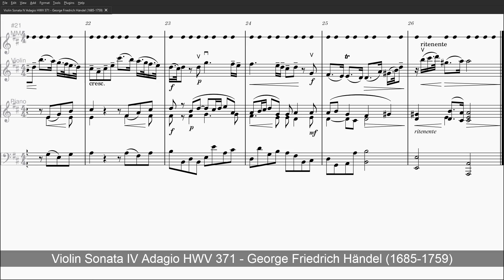HWV 371 Sonata IV in D Adagio - Händel - Level 2 Strings ONLY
HWV 371 / Sonata IV (D Major) - Adagio

Adagio

Violin Solo with Piano / Harpsichord / Strings Accompany
Length: 3:27

Violin-I  Violin-II  Viola  Celli  Basses (Arco)

[Virtual Instruments]
Solo Violin
Emotional Violin - Best Service

Piano Part
Yamaha C7 Grand